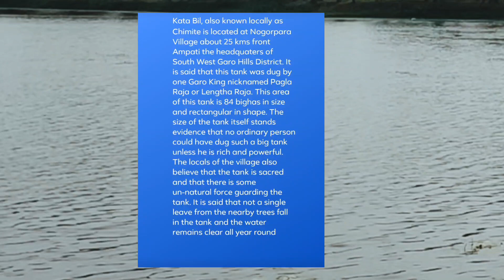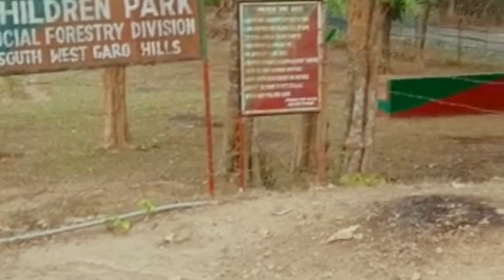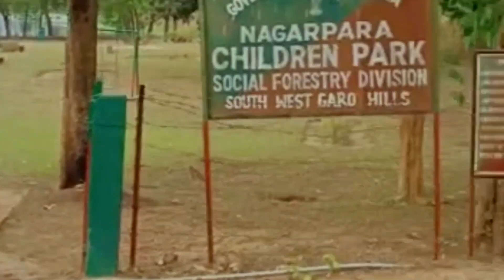Durgapara border||Chimite lake||April 1, 2022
The Chimite lake is located at Nogorpara and near Bangladesh border, and Durgapara border nearest in Nogorpara village. It's way of Ampati South West Garo Hills, Meghalaya, India.